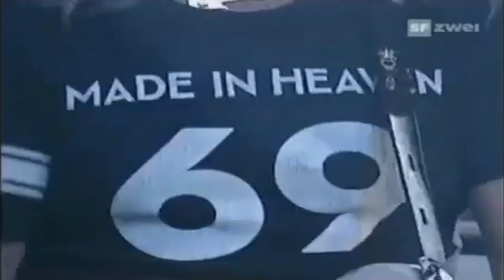Status Quo - AVO Session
AVO Session Festsaal Messe, Basel, Switzerland, 10/11/2005.